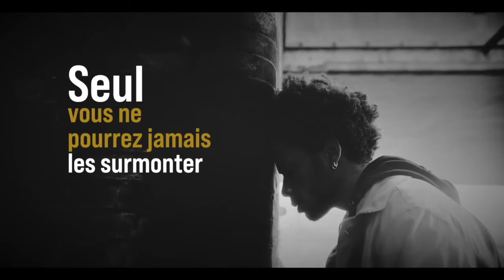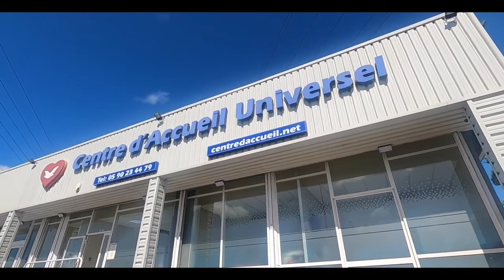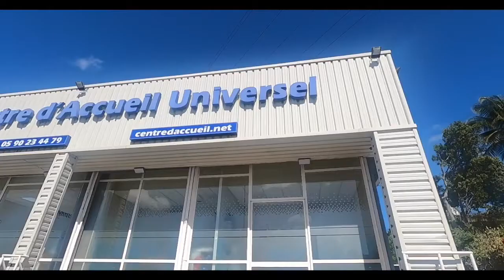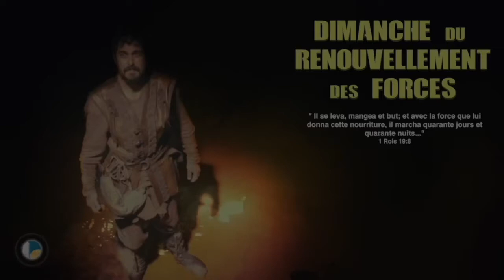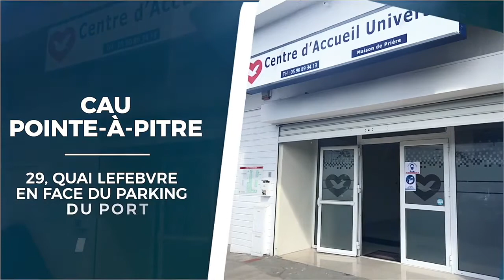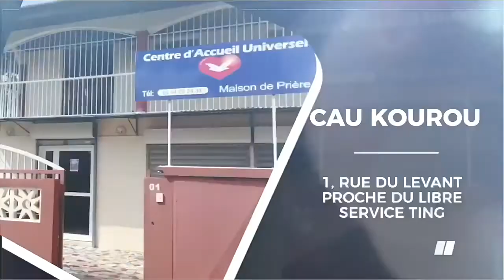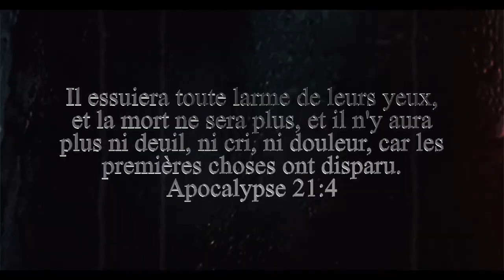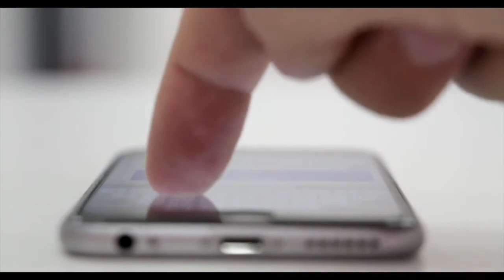Émission Arrêtez de Souffrir - Mardi 26 Juillet